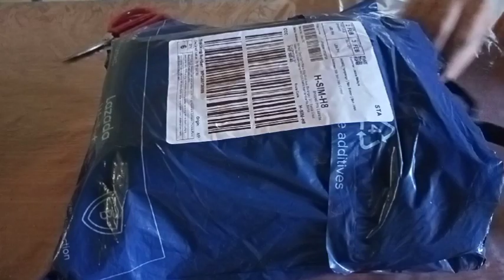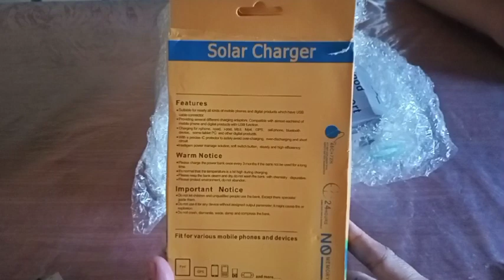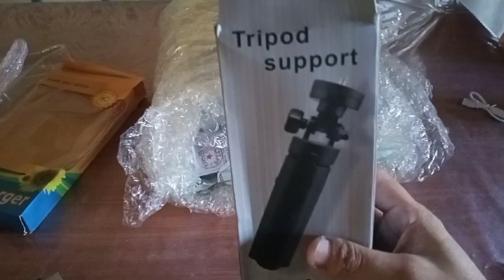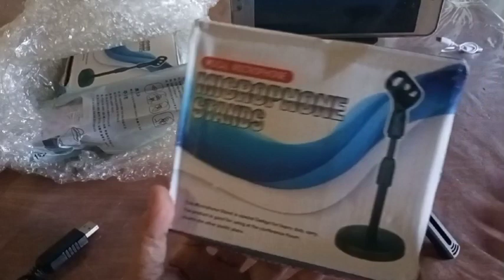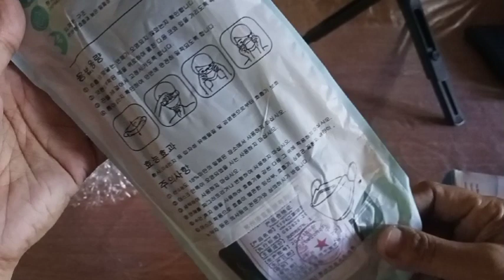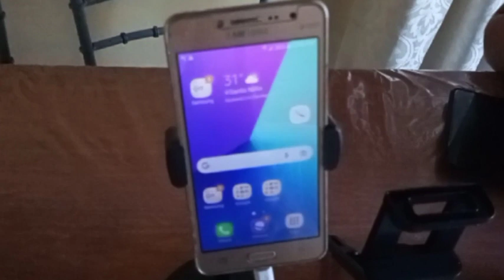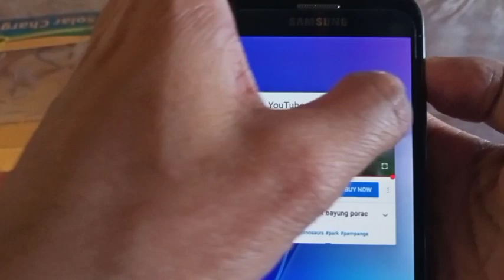UNBOXING SOLAR CHARGER, MAGANDA KAYA! MAY MAGAGAMIT KAYA TAYO SA PROBINSIYA | Salve Malaya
Name: Salve Malaya
Address: Tambulan
City: Tayasan
Province: Negros Oriental
Zip Code: 6211
Country: Philippines